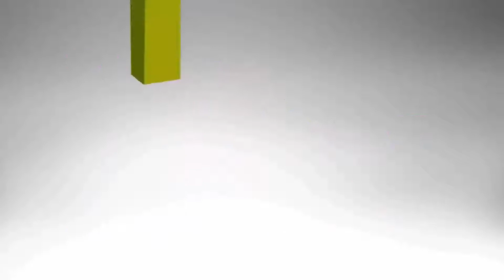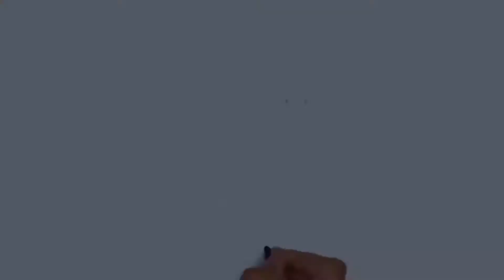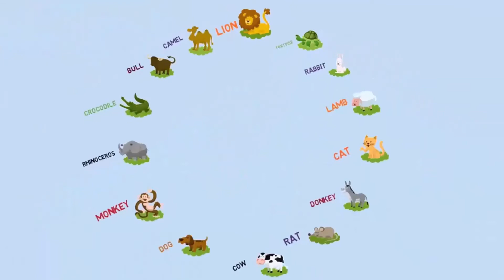Colors song for kids - learn colors/color song for kids/color song for children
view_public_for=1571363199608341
A
nursery rhymes,rhymes,baby songs,Kids rhymes,baby
rhymes,nursery songs,kids songs,english
songs,lullabies,children songs,baby song,kids
song,finger family,Entertainment,Film
Nursery rhymes in English, canciones en inglés para
niños, barnvisorna på engelska, Músicas em inglês para
crianças, Gyerekzene, Kinderlieder in Englisch, 英文兒歌,
Písničky v angličtině, أناشيد أطفال باللغة الإنجليزية, अंग्रेजी में नर्सरी कविताएं,
Comptines en anglais, Lagu-lagu anak berbahasa
Inggeris, Musik Untuk Anak, Barnerim på engelsk,
Canzoni per bambini in inglese, Engelse kinderliedjes,
Piosenki dla dzieci po angielsku, เพลงภาษาอังกฤษสำหรับเด็ก
loolookids Baby shark, Wheels on the Bus, Johny Johny
Yes Papa, ABC Songs, Happy Birthday Song, finger family
song, Twinkle Twinkle Little Star, Teddy Bear, baby
shark song, Nursery Rhymes, children songs, baby songs,
kid songs, kindergarten songs, toddler songs, kids
song, education, children learning, sing-along songs,
kids video songs, videos for babies, songs for babies,
babies songs, babies videos, abc, alphabet, children's
story, ABCkidTV, best nursery rhymes, best kids songs,
NurseryRhymes#LearningSongs#FruitsSong#AnimalSongs#123s
ong#NurseryRhymes#Tiktokpartner#PAWPatrol cocomelon,
abckidtv, nursery rhymes, children songs, baby songs,
kid songs, sing-along, sing-along songs, kids videos

NurseryRhymes#LearningSongs#FruitsSong#AnimalSongs#123s
ong#NurseryRhymes#Tiktokpartner#PAWPatrol
kleTwinkleLittleStar#Colorssong#ABCAilphabetdrawingandc
oloring#drawing#looloonurseryrhymes